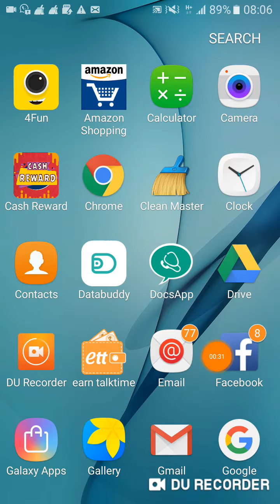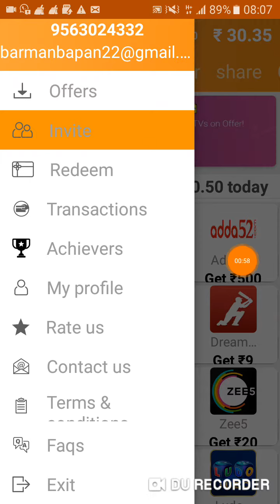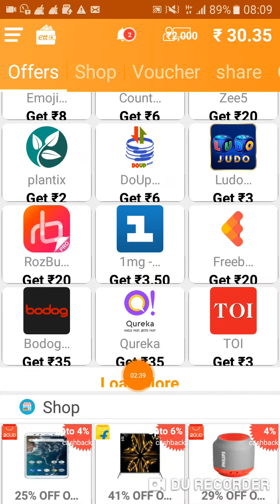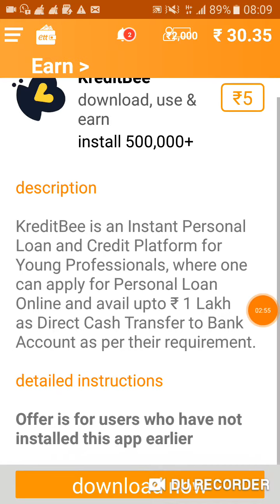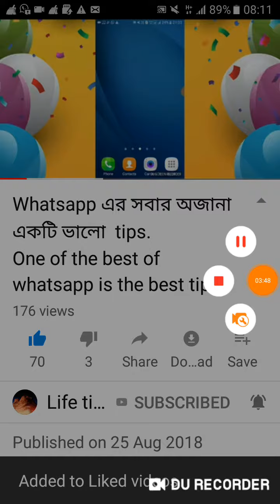Per Refer 2000Rs new up date earn Talktime.